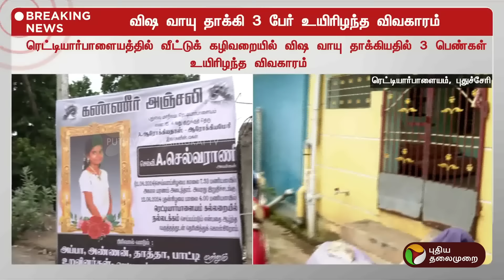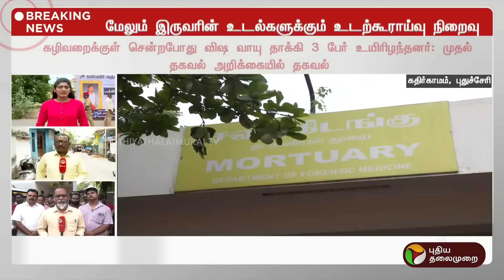BREAKING | விஷவாயு தாக்கி உயிரிழந்த சிறுமி உடல் ஒப்படைப்பு | Puducherry | PTT